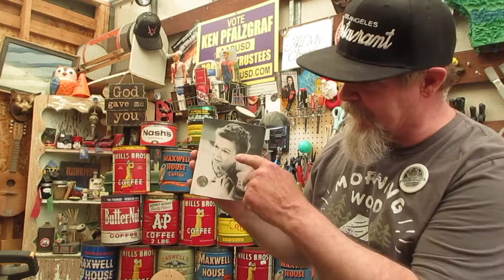Mrs Olson is Hot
A trip down memory lane is the perfect segue to a @Restavrant premier with the Folger's coffee can guitar.  You're welcome